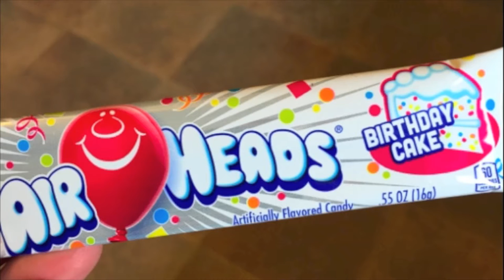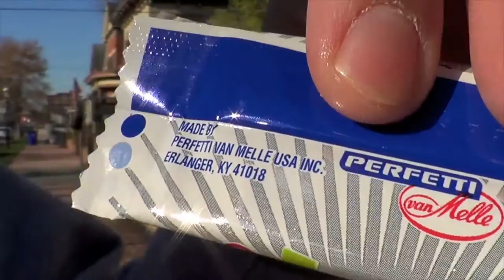Birthday Cake AirHeads taffy Review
RtW returns to one of our favorite candies AirHeads taffy for a special flavor: Birthday Cake! In celebratory spirits Brian and Nick walk the streets chomping into some icing and empty calories in taffy form. The chewiest cake you'll ever see gets devoured by the world's foremost authorities on sprinkles. Plus an item from a past review reappears in mysterious way promising a glimpse of things to come in the near future! Tune in fans, friends, and phantoms and join the birthday chorus!